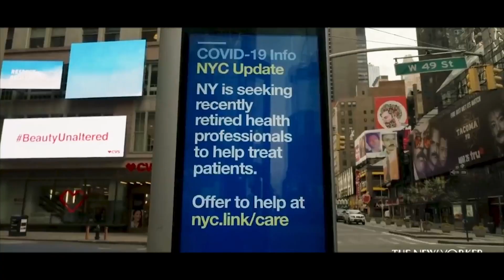臺灣港務有限公司十一週年-「連結世界 永不止息」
疫情下全球供應鏈失衡，國際大港紛紛發生塞港問題，臺灣港務股份有限公司同仁毫不懈怠，團結地守護著港口，不但締造亮麗的運量成績，更保障了民眾的生活福祉。無論是裝載各式商品的貨櫃、礦砂油品原物料，或是民生必需五穀雜糧，以至於轎車、臺鐵列車，都透過我們的商港，與每個人的日常生活緊密連結。

港口曾經是一般民眾不熟悉的管制區域，然而現在的港口卻是都會生活的延伸：無論是港區綠化親水設施、新潮的郵輪遊艇旅行，或是引進百貨商場進駐的嶄新港區消費生態，臺灣港群不斷進化，以永續、宏觀的心念，穩健運籌未來的美好願景。

2023年，當最艱困的階段終於告一段落，我們將臺灣九大商港欣欣向榮的熱鬧景象，呈現給大家；也見證每位港務同仁的辛勞，勉勵繼續為來年奮進不懈。

連結世界  永不止息